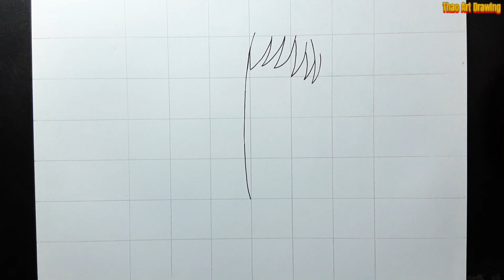how to draw Makima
how to draw Makima easy tutorial